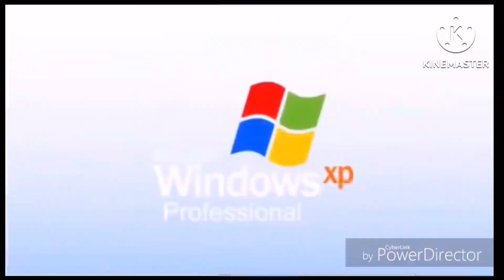(TOOTOOFAST) The Turbo Best Animation Logos fast x24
!!!SEIZURE WARNING!!! This video contains flashy lights. Please do not watch this video if you are prone to seizures.